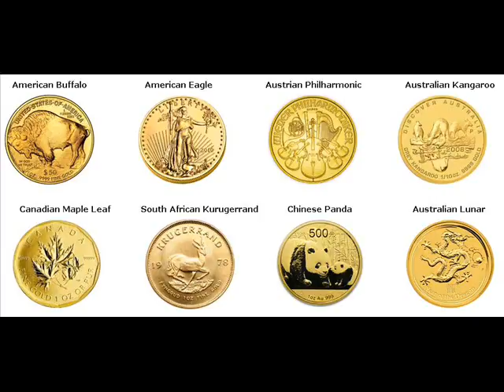Gold Bars For Sale Waynoka Oklahoma